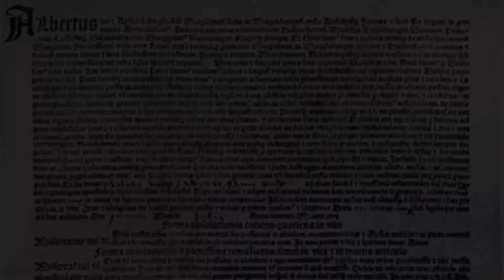"La Reforma"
En este video nuestro Pastor Edwin nos explica de dónde nace la Reforma, cuáles fueron sus bases y el por qué debemos recordar este  hecho histórico que cambió la historia del mundo.